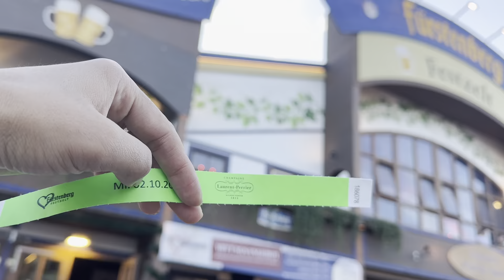Experiencing a traditional German festival.(stuttgart wasen)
Stuttgart Wasen is the second-largest beer festival in Germany after Oktoberfest.
Known as Cannstatter Volksfest or Cannstatter Wasen.
Held annually in the Bad Cannstatt district of Stuttgart.
Festival dates: late September to early October.
Typically spans three weekends.
The festival has over 200 years of tradition, dating back to 1818.
It was originally created to celebrate the end of a period of famine.
King Wilhelm I of Württemberg and Queen Katharina founded the event.
Famous for its festive beer tents.
Various regional breweries participate, offering different beer varieties.
Beer is served in 1-liter Maß (beer steins).
Traditional German foods like sausages, pretzels, and roasted chicken are widely available.
The festival features live traditional Bavarian and Swabian music.
Visitors are often dressed in traditional attire: lederhosen for men and dirndls for women.
Over 4 million visitors attend the Wasen festival annually.
A massive Ferris wheel offers a bird’s-eye view of the festival grounds.
The festival includes carnival rides for all ages.
Thrill rides such as roller coasters and swings are popular.
There are family-friendly sections with gentler rides.
Visitors can enjoy colorful parades during the festival.
The festival parade features floats, musicians, and traditional costumes.
Horse-drawn carriages are a big part of the Wasen parade.
Traditional folk dances are performed at various venues.
Fireworks displays light up the sky on select nights.
Stuttgart Wasen emphasizes sustainability and eco-friendly practices.
It has become a hub for local artisans to showcase their crafts.
Handcrafted souvenirs and gifts can be purchased from vendors.
Seasonal produce markets are also featured during the event.
Stuttgart Wasen is a major event for Stuttgart’s local economy.
It attracts tourists from Germany, Europe, and beyond.
The Wasen festival grounds cover a massive area near the Neckar River.
The festival's iconic "fruit column" (Fruchtsäule) symbolizes agricultural abundance.
Special events like agricultural exhibitions showcase regional products.
Beer tents are open for several hours each day, with closing times in the evening.
Reserving a table in the beer tents is highly recommended, especially on weekends.
Various themed beer tents offer different atmospheres and music.
Local Stuttgart brewers like Dinkelacker provide traditional beers.
Festival-goers can take part in competitions and contests.
Traditional German sweets such as gingerbread hearts and candied almonds are sold.
Stuttgart Wasen promotes cultural exchange, blending tradition and modernity.
Live bands play a mix of traditional folk and contemporary hits.
There are quieter zones for relaxing with friends and family.
Stuttgart Wasen has special days with discounts for families and seniors.
Security and safety measures are in place for large crowds.
The festival has a strong focus on creating a welcoming environment for international visitors.
Public transportation to the Wasen is efficient and well-organized.
The festival grounds are easily accessible by tram or bus from Stuttgart city center.
Local hotels and accommodations fill up quickly during the event.
Visitors can explore the nearby Mercedes-Benz Museum or Stuttgart's historic sites.
Stuttgart Wasen is a blend of cultural heritage, fun, food, and tradition, making it a must-visit for travelers worldwide.